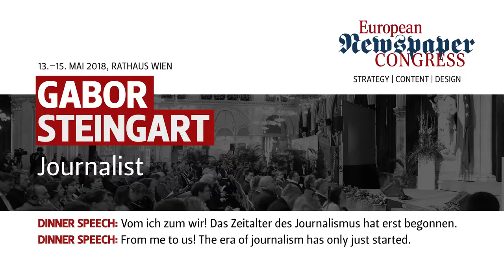ENC 2018 Keynote From me to us! The era of journalism has only just started (english)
Keynote by Gabor Steingart on the future of media.